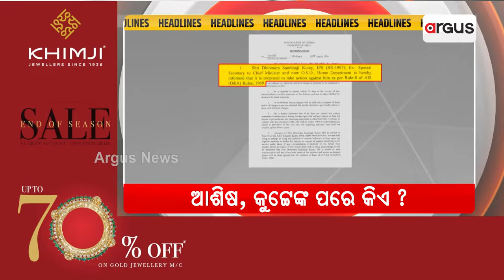Headlines 7 PM | ଘୁଷୁରୀ ଖାଇଲେ ଅର୍ପଣ ଚାଉଳ | 24 Aug 2024 | Argus News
+ ମାଫିଆଙ୍କ ଉପରେ ମୋହନଙ୍କ ବୁଲଡୋଜର
+ ବାଚସ୍ପତିଙ୍କୁ  ଅପମାନ, ସାରା ରାଜ୍ୟରେ କଂପନ
+ କୋଲକାତା - ଖୋଲୁଛି କେଳେଙ୍କାରୀ
+ ଆଶିଷ, କୁଟ୍ଟେଙ୍କ ପରେ କିଏ ?
+ ନକ୍ସଲ ଦମନ ରଣନୀତି
+ ଘୁଷୁରୀ ଖାଇଲେ ଅର୍ପଣ ଚାଉଳ